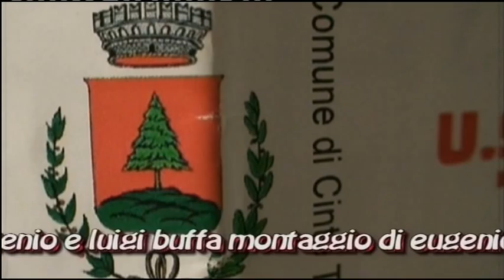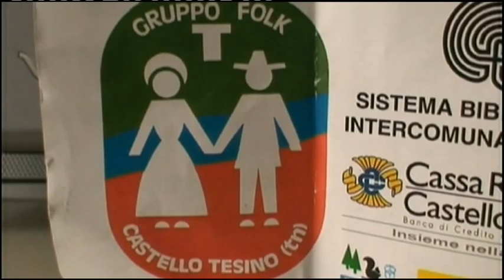80°di Fondazione Gruppo Folk:CASTELLOtesino-1928-2008-sec,parte-video eugeniobuffa--